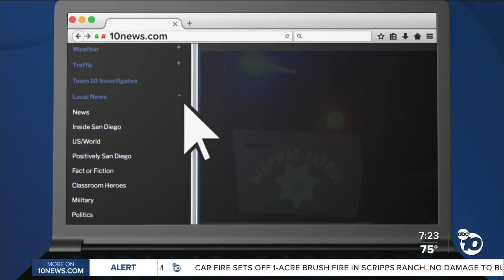Fact or Fiction: Different colors of Starbucks aprons signify achievement?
We're all familiar with the traditional green apron that nearly every Starbucks barista wears. But a story you may have seen online claims there are also black aprons, which signify levels of achievement. It’s true.